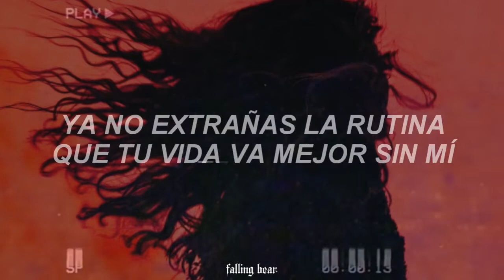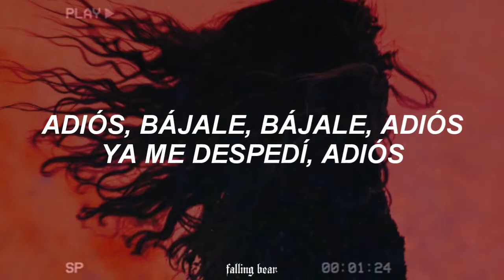Selena Gomez - Adios (Letra/Lyrics)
🔮Bienvenidx🔮

💜wow, sin duda con adios, selena nos da una cancion muy muy arte, con un gran mensaje cuando alguien quiere seguir en una relacion de la cual no hay para mas, mucho arte

🔮tags;ignorar🔮